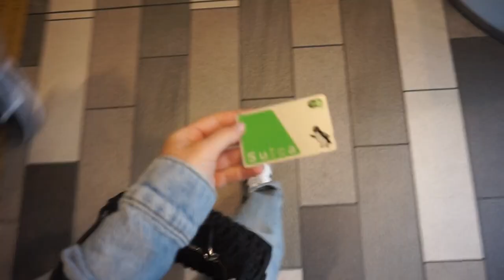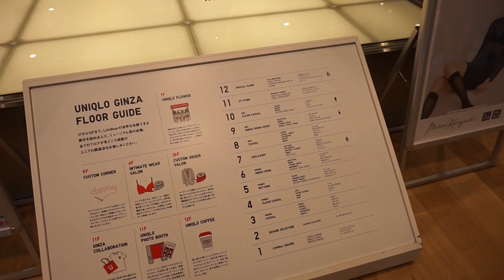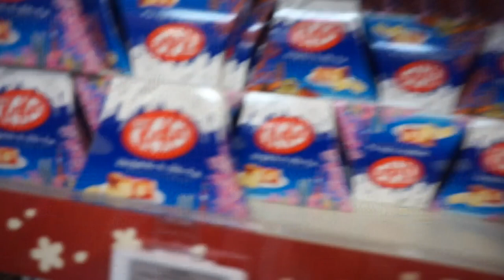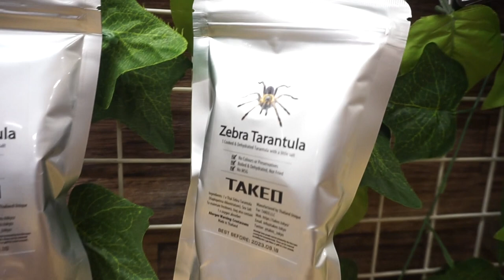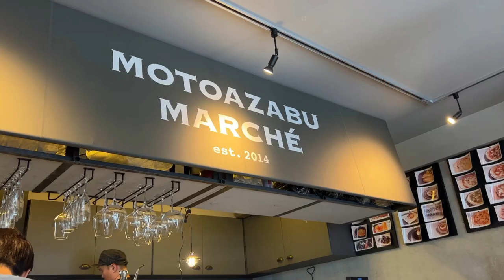JAPAN VLOG 2023 | Exploring the best of Tokyo, luxury vintage shopping, Tsukiji fish market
Hey guys! I recently went to Japan and wanted to share my experience with you. I hope you guys enjoy seeing what we got up to.